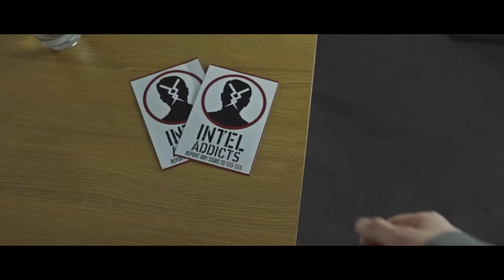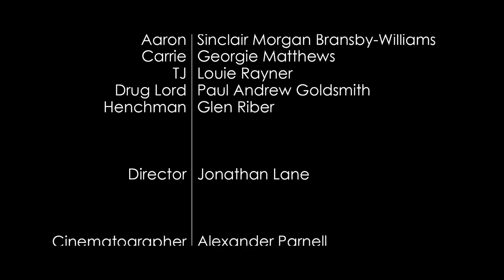Intel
Loved playing this role in this short from a few years back. A graduation film for some students, shot in one day.

Aaron - Sinclair Morgan Bransby-Williams
Carrie - Georgie Matthews
TJ - Louie Rayner
Drug Lord - Paul Andrew Goldsmith
Henchman - Glen Riber
Female Voice - Stephanie Moore
Male Voice - Patrick Pilgrim

Director - Jonathan Lane
Cinematographer - Alexander Parnell
Producers - Robert Fox III/Tim Parnell
Art Director - Daisy Cambridge
Sound - Ella Campion/Alastair Tipping
Editor - Alexander Parnell
Writer - Jonathan Lane
2nd Camera - Alex Hermon